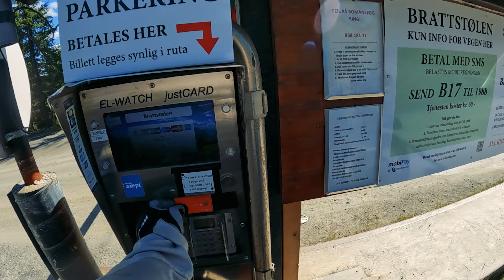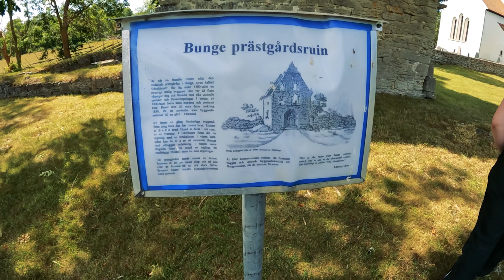30 Days Motorcycle Camping Trip In Norway & Sweden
For our summer vacation in 2022, my girlfriend and I traveled to Norway and Sweden on our motorcycles. We explored the Norwegian fjords, drove 1000 km off road on the Trans Euro Trail and visited some special places in Scandinavia.

Motorcycles:
BMW F650 GS (2012)
Suzuki DL650 V-STROM (2008)